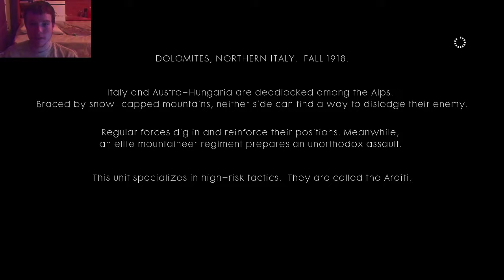BattleField 1 | I have no idea how to properly use this.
IDK why my mic sounded like I was so far away, but it was, still a good episode though